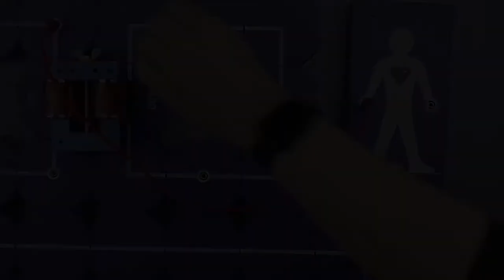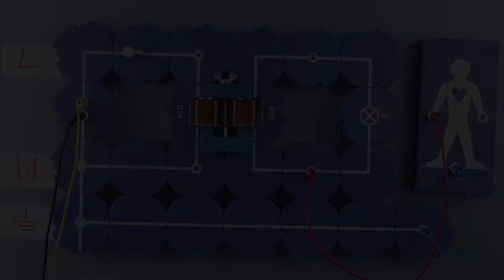Der Schutz-Trenntransformator - Experiment